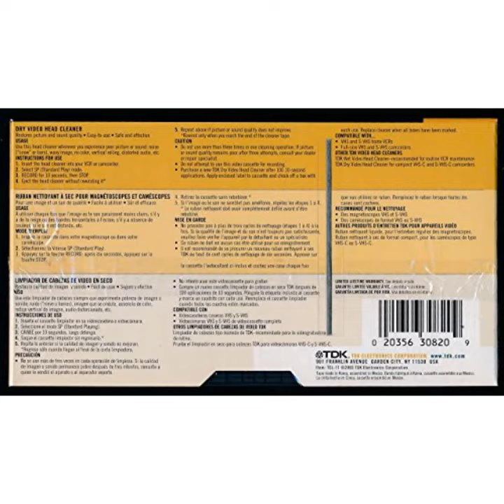TDK VHS "Dry" Head Cleaner (Discontinued by Manufacturer)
"The build-up of oxidants on your tape heads may result in image degradation and a reduction of performance from your videocassette recorder
Just insert this into your VCR like an ordinary VHS videocassette for a thorough cleaning of your tape heads
May be rewound and used over again several times, as part of your VCR's routine maintenance"